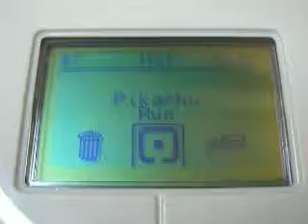Pikachu on NXT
Converted an image of Pikachu with the NXT 2.0 software and also converted a .wav sound clip to play on the NXT.